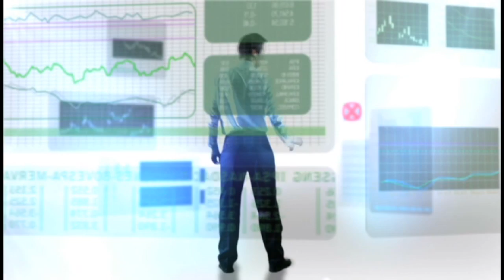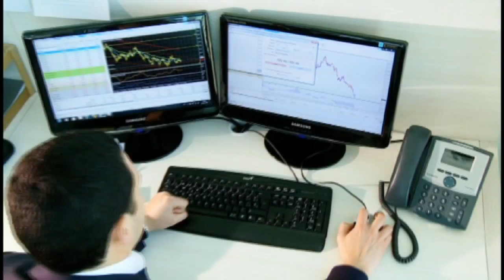Reel HD Ojoproducciones